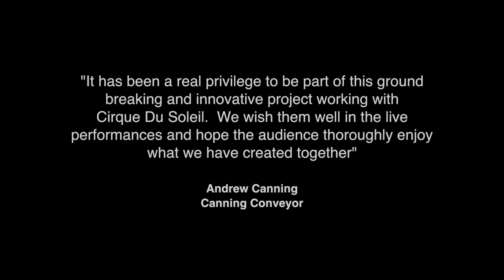Canning Conveyor - The Cirque Du Soleil Story - Luzia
In late 2014 Canning Conveyor received an enquiry from the world famous Cirque Du Soleil.  They had seen our portfolio of work across the film, television and worlds of entertainment and wanted to see how we could help them to create a conveyor that would work for their upcoming production Luzia scheduled for 2016.  This short film tracks the story and how it all came together to create this ground breaking use of the Canning Tumbleator.